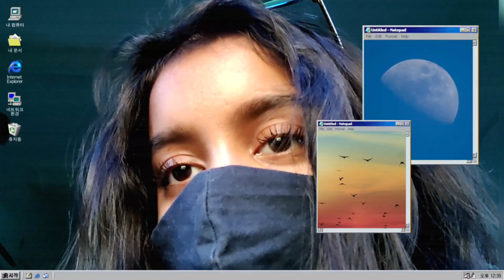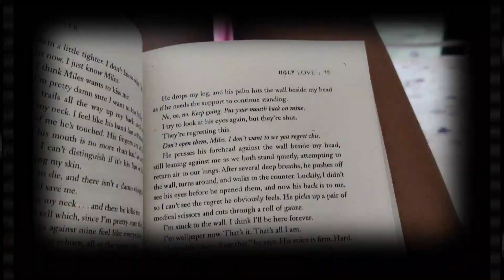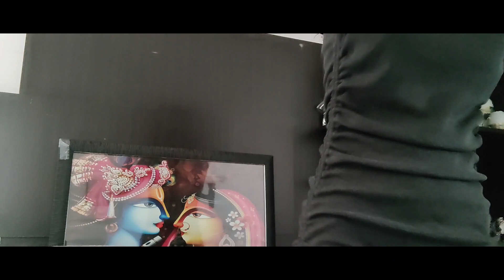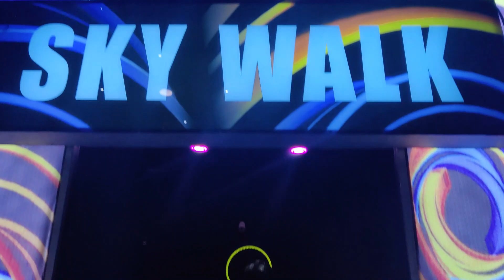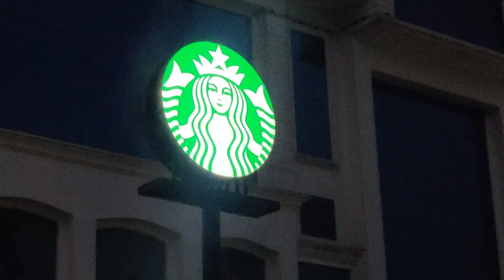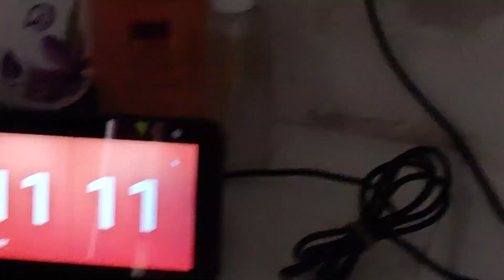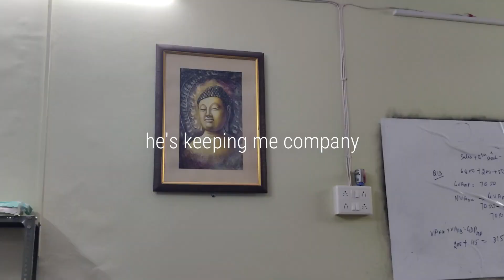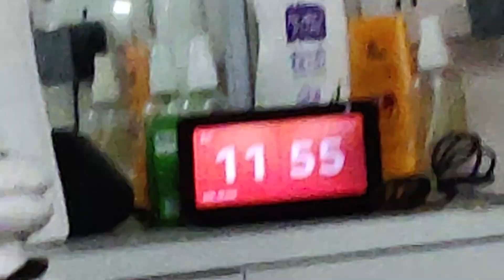A WEEKEND IN MY LIFE || PRIYAL CHOUDHARY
make sure to watch all of my videos and L I K E them !!

Every one of you means the entire world to me and I couldn't thank you enough for all of your support!

✰ what camera do you use? -- oneplus nord
✰ where do you live? -- Jaipur, IND!
✰ what do you edit your vids on? -- Filmora PRO X
✰ what are your intro songs? --

s n a p c h a t : priyalchoudhary

✰kiss kiss✰